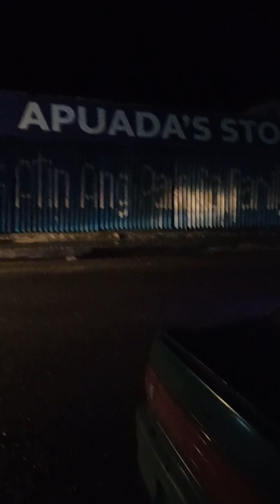Cavite to bicol Mazda Familia323 lang ang baon namin treasure hunter